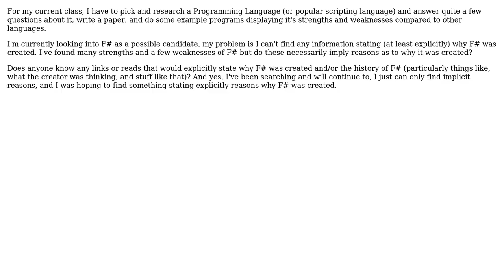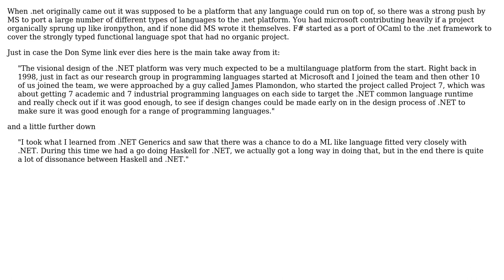Software Engineering: Why was F# created?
With thanks & praise to God, and with thanks to the many people who have made this project possible! You are responsible for your own actions.